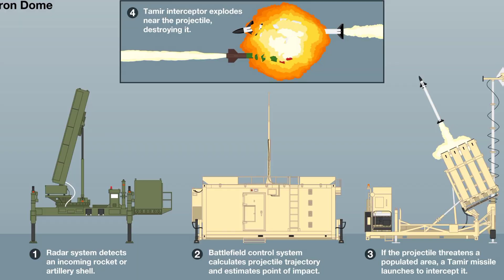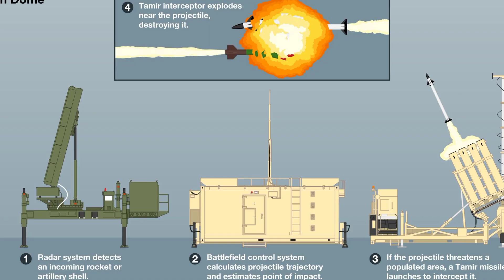चर्कियो इरान - इजरायल युद्ध | हतियार, सेना कस्को कति ?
The Iran-Israel controversy revolves around political tensions, ideological differences, and historical conflicts between the two nations. It encompasses various issues such as Iran's support for anti-Israel groups like Hezbollah and Hamas, Israel's opposition to Iran's nuclear program, and regional power struggles in the Middle East.

Both Iran and Israel possess significant military capabilities. Israel has a well-equipped and technologically advanced military, including a formidable air force, advanced intelligence capabilities, and a strong defense industry. Iran, on the other hand, boasts a large and relatively well-trained military, including a sizable army, air force, and navy. Additionally, Iran has invested in asymmetric warfare capabilities, such as ballistic missiles, drones, and proxy forces, which it has used effectively in regional conflicts.

In a direct military confrontation, Israel's superior technology and military training would likely give it an advantage. However, Iran's large and diverse military, along with its unconventional tactics and alliances in the region, could pose significant challenges for Israel. The balance of power between the two nations is further complicated by the involvement of other regional actors and international dynamics.

चर्कियो इरान - इजरायल युद्ध
हतियार, सेना कस्का कति ?